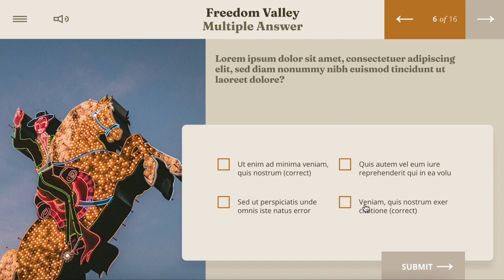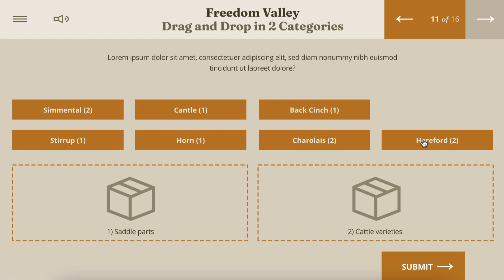Freedom Valley Test templates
We recently launched a new e-learning template set for Articulate Storyline and Adobe Captivate, here you can see a short preview. And you can see all FasterCourse templates' full demos here: